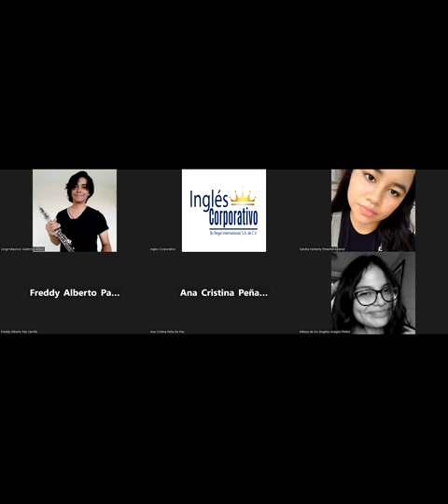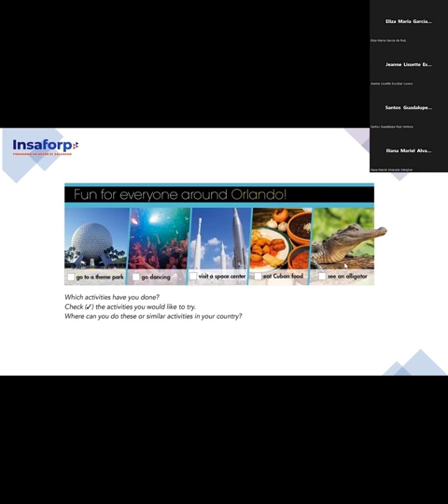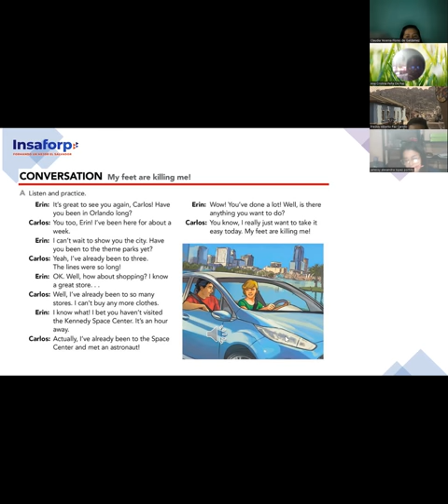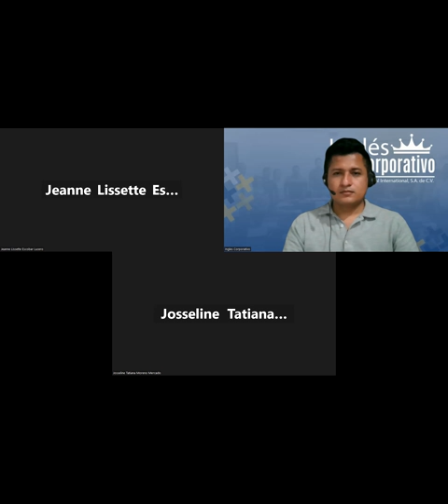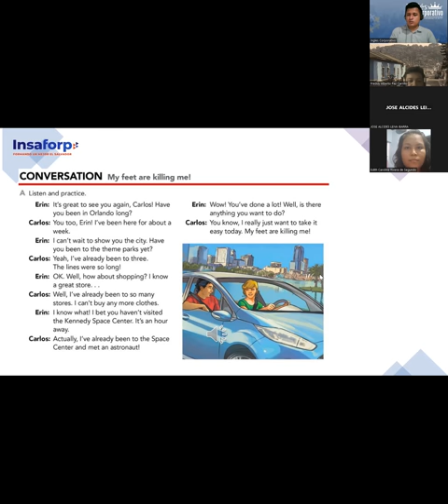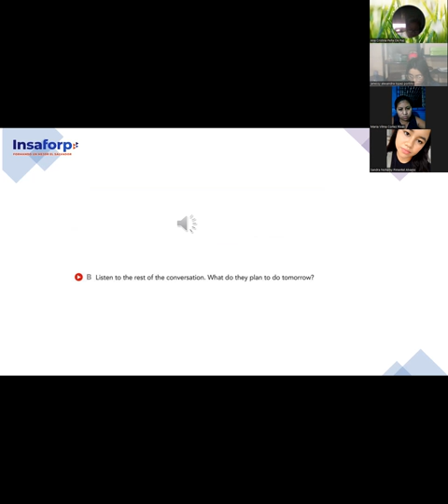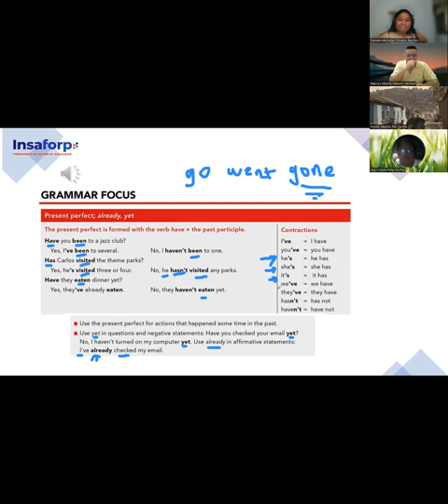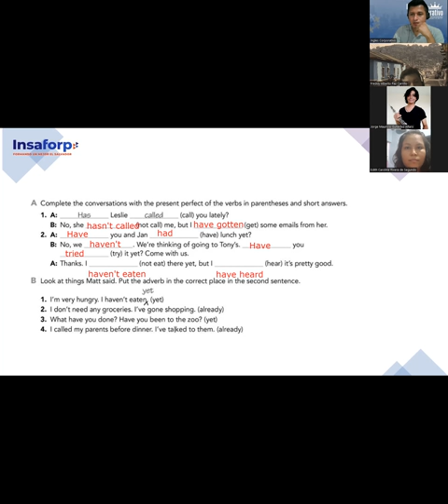SESION 13-16-10-2023-FI-REGAL-98-PALOMO-Present Perfect; already, yet